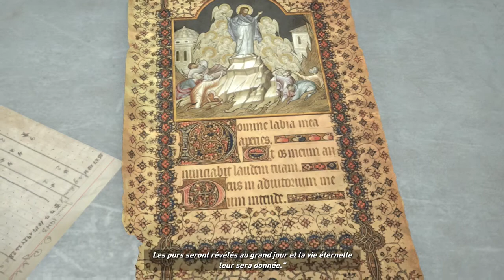Rise of the Tomb Raider #8 - Lara l'a en travers de la gorge